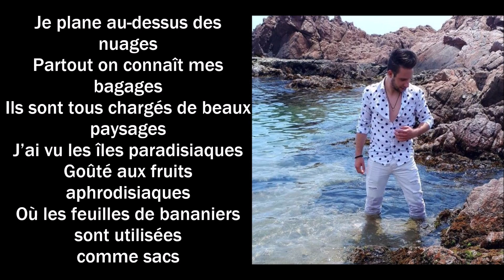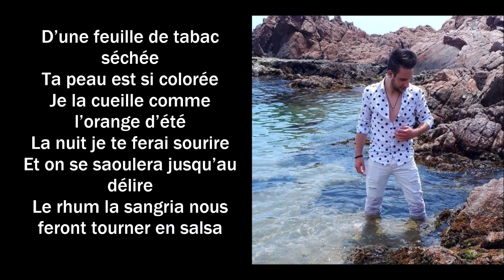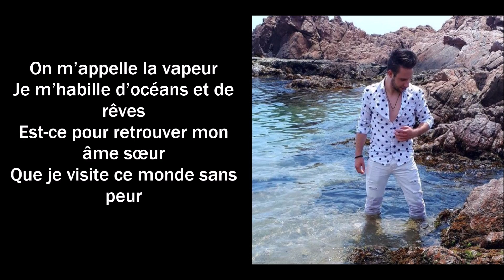Martin Roces - Vapeur